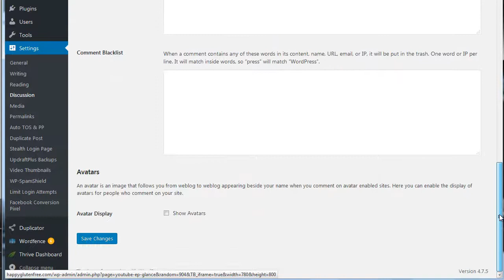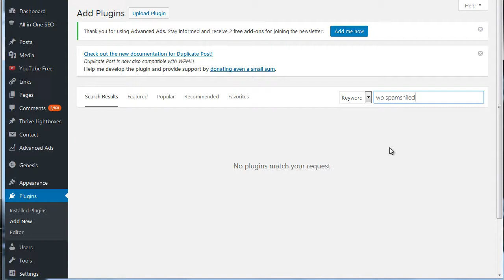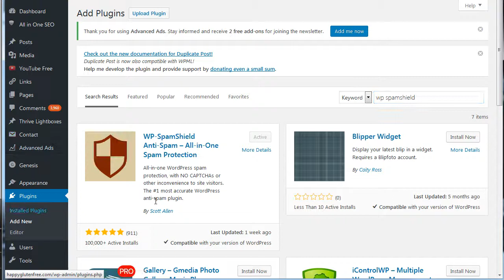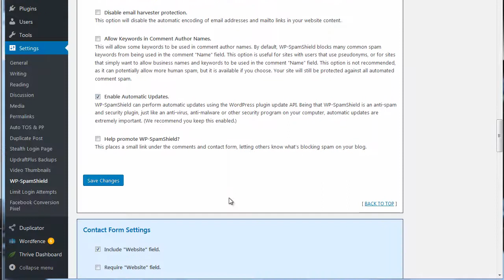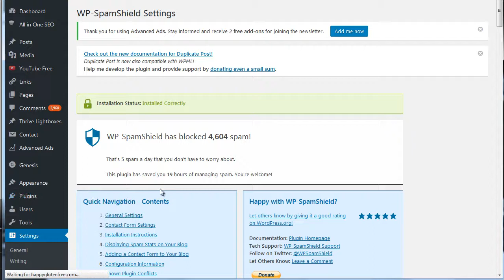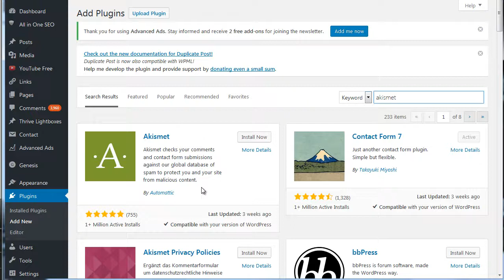How to Stop Spam Comments in Wordpress with WP Spamshield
Watch to learn how to stop spam comments in wordpress.